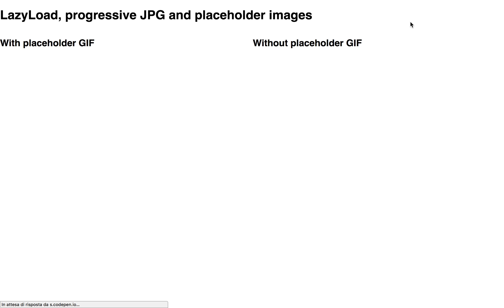LazyLoad and placeholder gif loading time - a comparison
Compares loading time of a Progressive JPG image using LazyLoad with and without a Placeholder GIF.